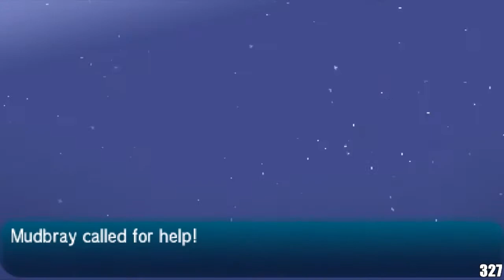Pokemon Sun - Shiny Mudbray via SOS